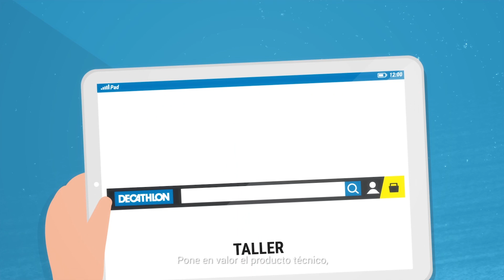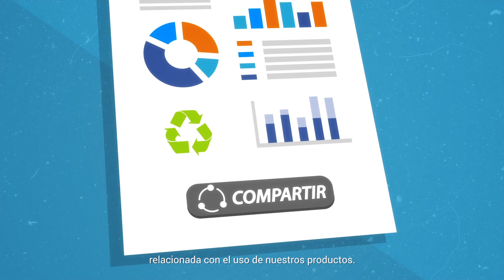Servicio de Taller | Decathlon España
Más de 2500 técnicos en 750 tiendas Decathlon implantadas en diferentes países, que pueden mantener, reparar y personalizar diferentes tipos de material deportivo.

· Servicio fiable y de calidad ya que nuestros técnicos reciben formaciones regulares sobre los servicios que se ofrecen en el taller.

· Plazos de entrega exigentes ofreciendo un servicio express de menos de 30 minutos si la pieza de recambio está disponible. Y  servicio de operaciones técnicas que serán realizadas en una semana (en función de la disponibilidad de piezas).

· La mejor relación calidad – precio de tu región.